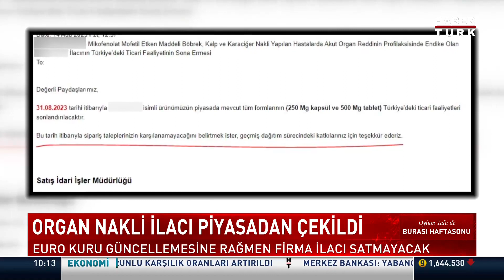Organ Nakli İlacı Türkiye'den çıktı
Kur farkı sağlığı da etkiledi. Roche firması, ecza depolarına yaptığı bildirimde hayati öneme sahip bir ilacını ağustos ayı sonu itibariyle Türkiye'ye getirmeyeceğini bildirdi.